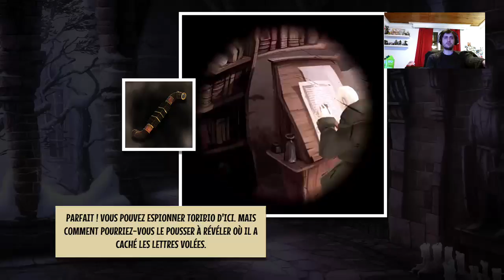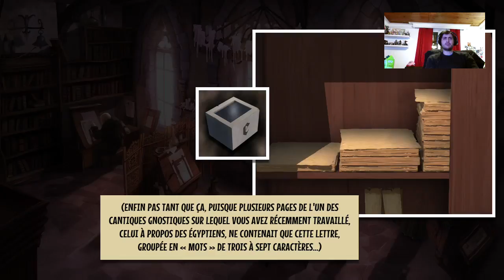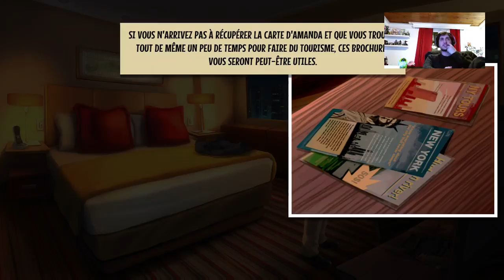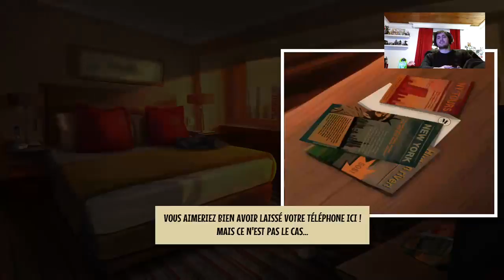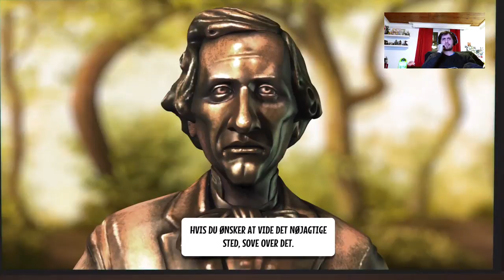Yesterday Origins - #4 La lecture c'est mal, m'voyez